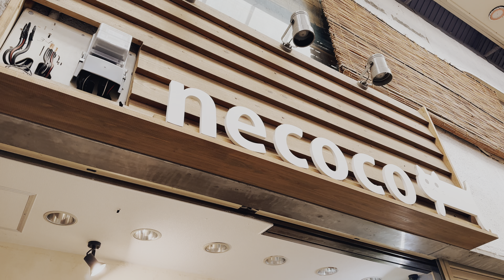🇯🇵日本大阪小朋友的生駒山上遊樂園好好玩，大朋友也很可以😌